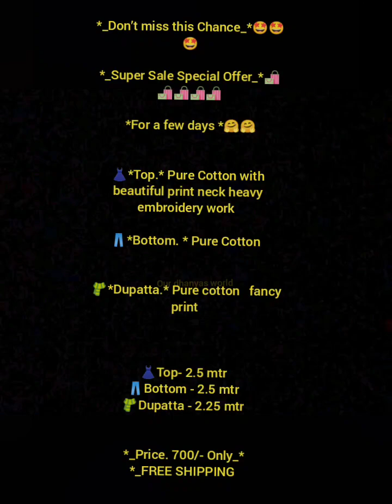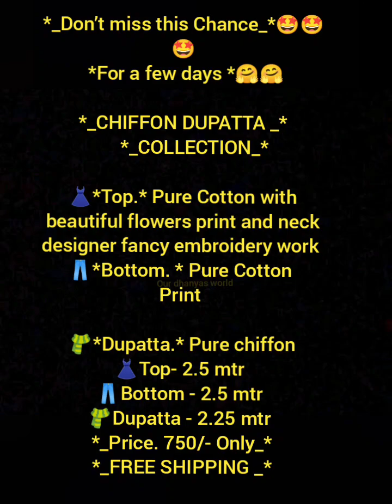christmas collection churidar/georgette kurti/georgette churidar material malayalam/ourdhanyasworld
churidar material churidar set online shopping malayalam#semi party wear dresses malayalam

churidar set online shopping malayalam
our dhanyas world
semi party wear dresses malayalam

latest georgette churidar designs

semi party wear dresses malayalam#girl dress online shopping malayalam

Hi friends
I am Dhanya sony The person behind Our Dhanyas World